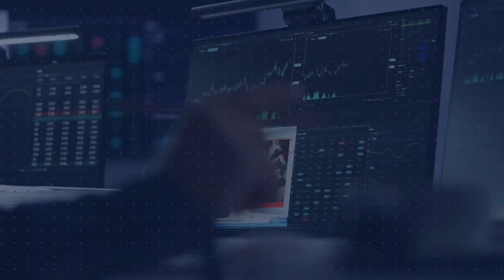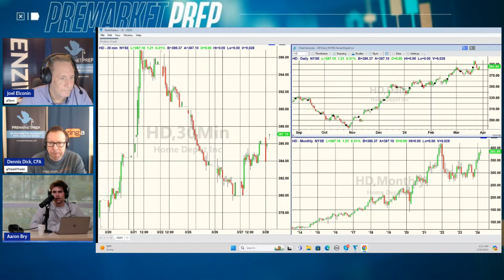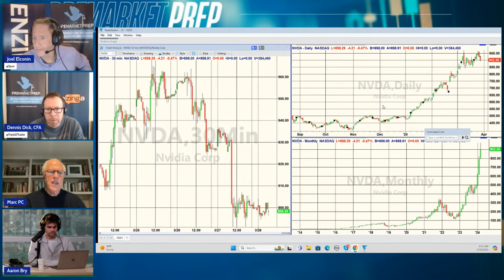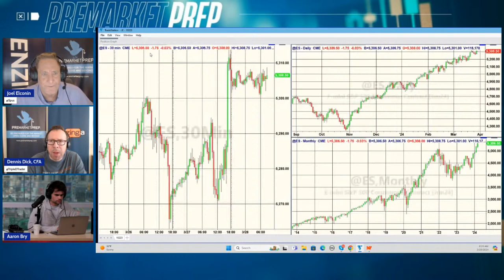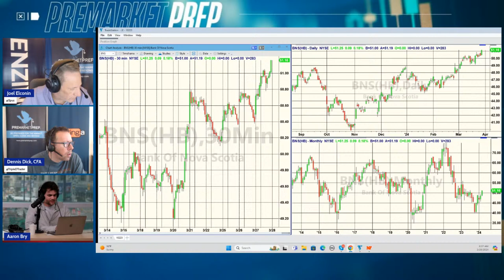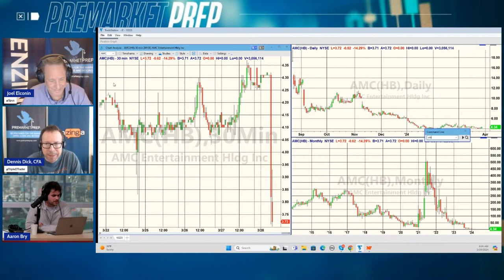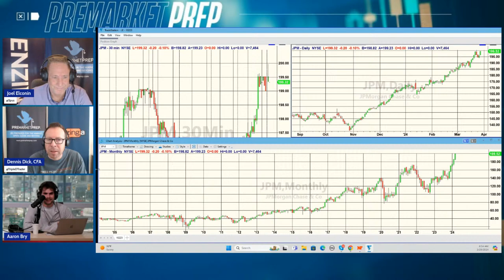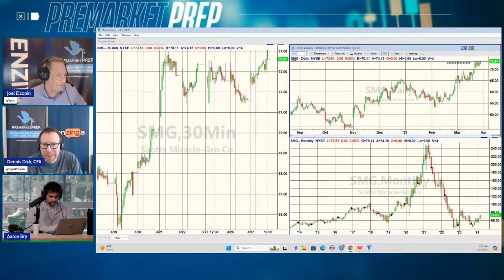Rotation Station | PreMarket Prep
Today's Topics:

-$RH Earnings
-$HD Acquisition
-Waller's Hawkish Comments

Marc Chaikin @ 8:15 am ET

Hosts:
Joel Elconin
X // @SPUS

Dennis Dick
X //  @TRIPLEDTRADER

Aaron Bry
X // @AaronBry5

1,606 episodes